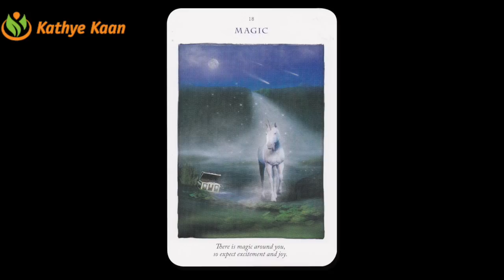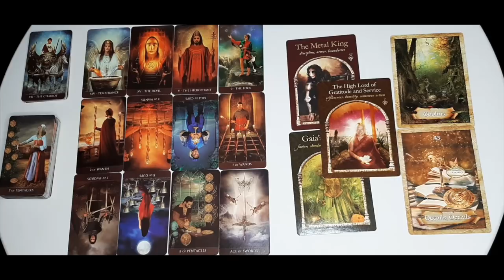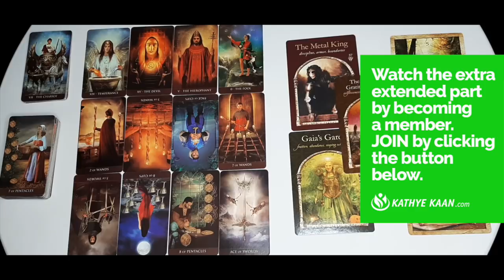CAPRICORN NOVEMBER 2020 💝 AMAZING! ~ Your Enemies Are Down 💖🙏 PSYCHIC TAROT HOROSCOPE READING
Kathye